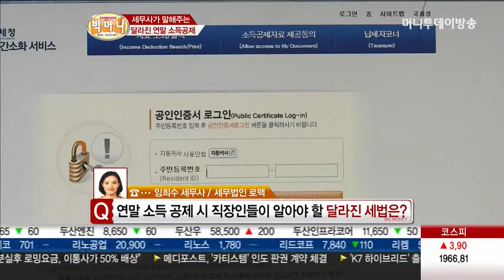[빅머니][전화 연결]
머니투데이방송 MTN 빅머니 (이항영, 이혜림, 이규창)가 대중문화 트렌드를 빅데이터 분석으로 캐치해 알려드립니다.

세무법인 로맥의 임희수 세무사입니다.

연말이 되면서 직장인들의 소득공제 관련 문의가 정말 많으실것 같아요?

네, 그럼 오늘 이 자리에서 마지막으로 설명을 해주시고, 앞으로 그런 문의가 오면 바로 오늘 빅머니 VOD 다시 보시라고 한마디만 하시면 될 것 같습니다.

여러분~ 메모 준비하시고요.

그럼 세무사님, 직장인들이 궁금해 하는 연말소득공제 시 알아둬야 할 세법! 어떤 것들이 있을까요?

Q. 연말 소득 공제 시 직장인들이 알아야 할 달라진 세법은?
 2013년 연말정산에 관해 개정세법을 기준으로 간략히 요약해 보겠습니다.

우선, 관심이 많으신 신용카드 등 사용에 대한 소득공제에 있어 신용카드 사용공제는 20%에서 15%로 축소된 반면, 현금영수증이나 직불카드 등의 사용에 대하여는 30%로 확대되었습니다.

앞으로 카드 사용하실 때 이 점을 참고하시기 바랍니다.